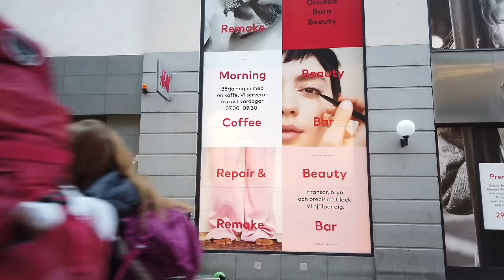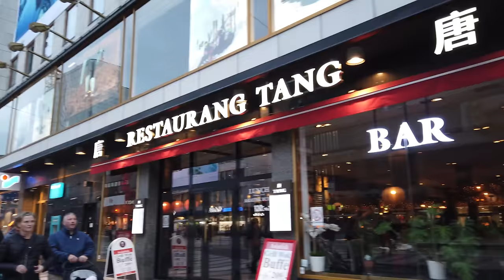Walking in STOCKHOLM / Sweden 🇸🇪 - Central City to Old Town - 4K 60fps (UHD)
Stockholm is Sweden's capital city and the largest of the country.

We start our winter tour at the central Kungsgatan and Sveavägen crossing. Walking south to to centre of Stockholm we pass the Stockholm Concert Hall (Stockholms Konserthus) with the Weekend Market.

On Sergelgatan there are many shops in this commercial center of Stockholm as we turn to Sergels torg where we started another walk This time we chose a different route from Norrmalm towards Gamla stan: on our way we see the Klara Church as we head to Stockholms Centralstation.

From the train station we now head into the old town Gamla Stan. First we pass the Riddarholmen Church ( Riddarholmskyrkan ). Then we see the Nobel Museum, The Royal Palace (Kungliga slottet). It's getting darker and the cobble stoned streets are still busy with tourists on this cold winter evening.

We end the walk at the Skeppsbron waterside as the night arrives.